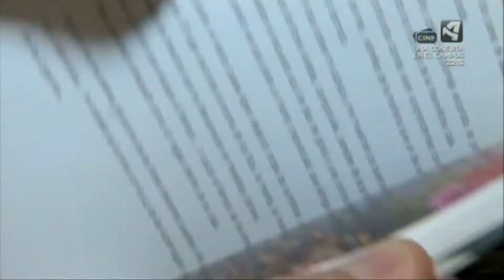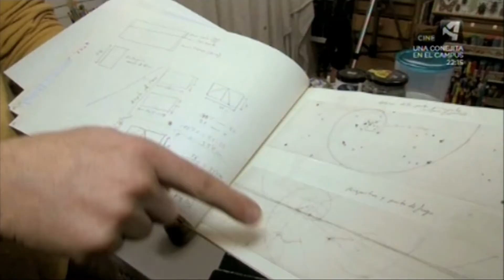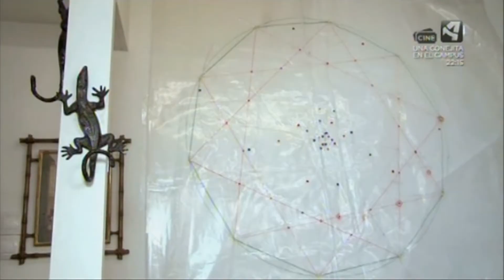Reportaje a Georges Ward en su estudio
Reportaje en el estudio de Georges Ward por el Programa del programa cultural X amor al arte de Aragón TV, emitido el 07/03/2015.